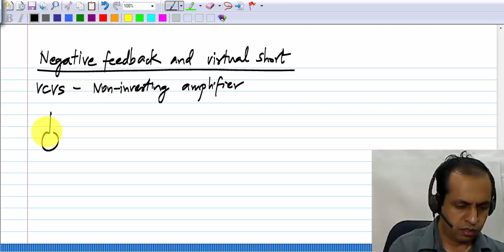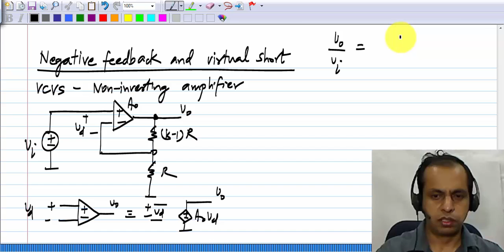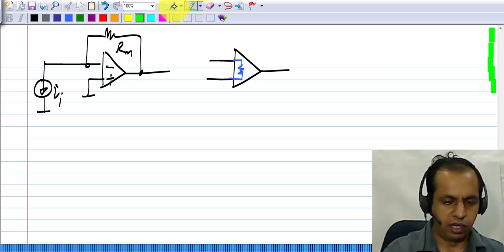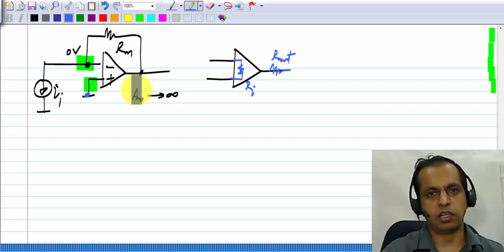W07L03OpampVirtualShort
To access the translated content:
1. The translated content of this course is available in regional languages.
 2. Regional language subtitles available for this course
 To watch the subtitles in regional languages:
 1. Click on the lecture under Course Details.
 2. Play the video.
 3. Now click on the Settings icon and a list of features will display
 4. From that select the option Subtitles/CC.
 5. Now select the Language from the available languages to read the subtitle in the regional language.